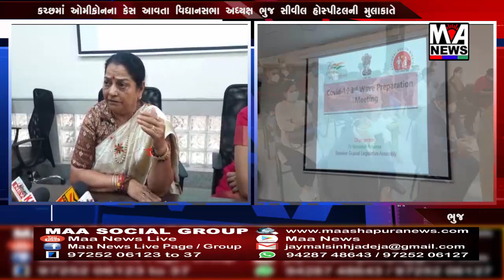કચ્છમાં ઓમીક્રોનના કેસ આવતા વિધાનસભા અધ્યક્ષ ભુજ સીવી, હોસ્પીટની મુલાકાતે